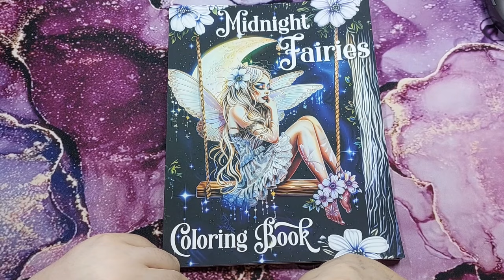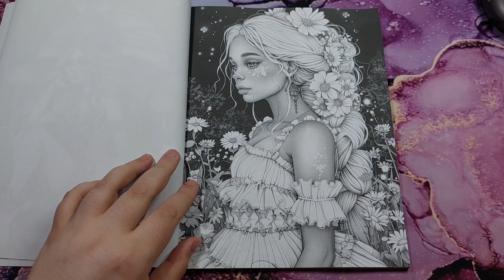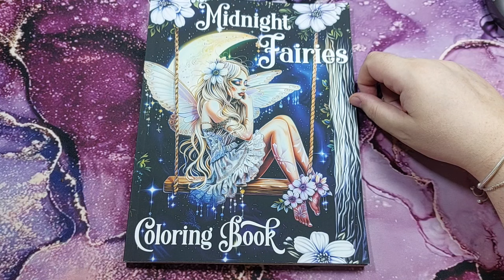Listováníčko - Midnight Fairies (Max Brenner) - Coloring Book Flip Through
Listování omalovánkami Maxe Brennera Midnight Fairies.

Chcete podpořit můj kanál? Můžete, třeba dárkovou kartou :)

nebo na některém z jiných výtvarných či omalovánkových eshopů dle vašeho výběru

Hudba použitá ve videu ... Flower (PowerDirector 2024)